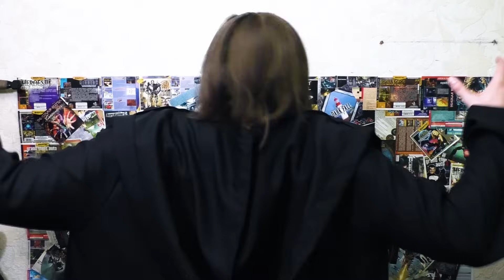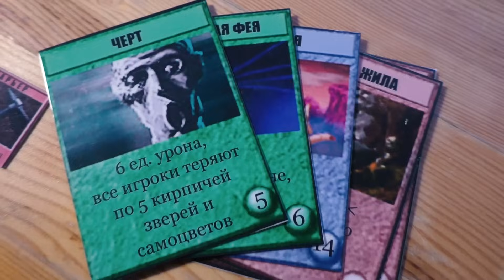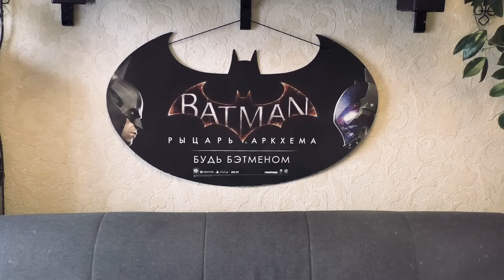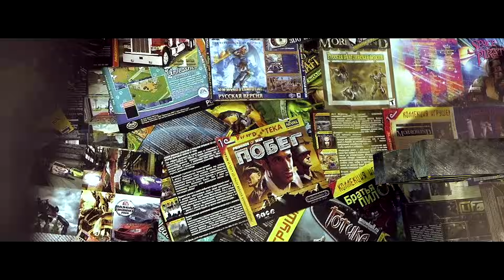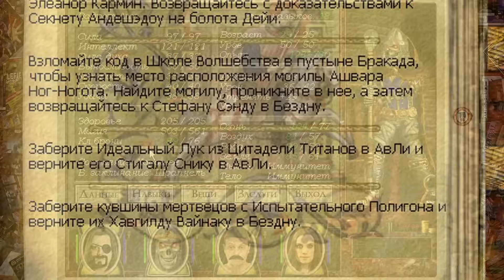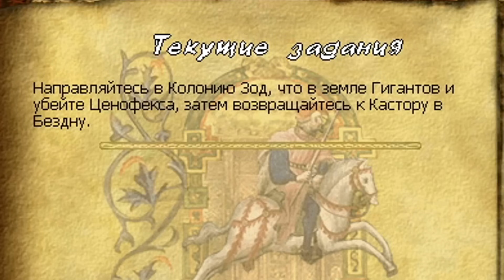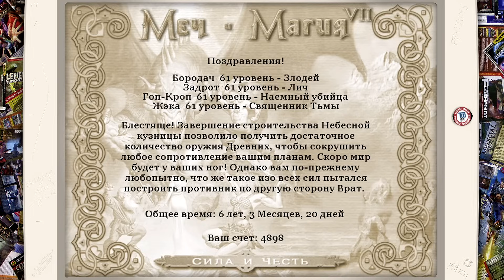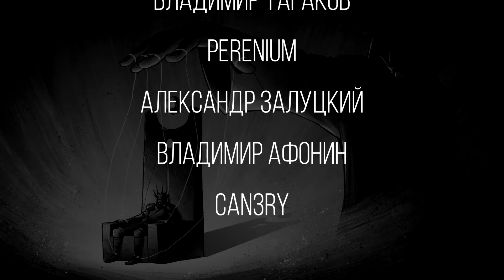MegaHerz'ы - Меч и Магия VII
Очередной выпуск о вселенной "Меча и Магии". Кропы вернулись, и у них куб управления, что позволит им стать персонажами игры. Хорошая ли это идея? И что будет после? Кто знает как это работает? Есть лишь один способ выяснить...

Над треком Random - Trapped by the Night работал я и Иван Глухов, совсем скоро его можно будет прослушать на всех актуальных площадках музыкальной дистрибьюции.

Не забывай. Сознание и подсознание. Персонаж и игрок.